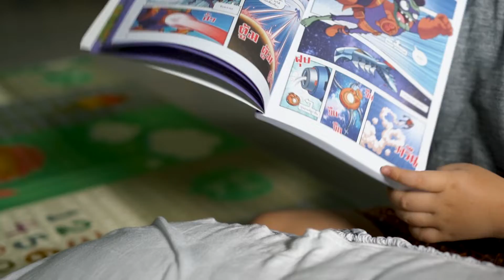Power & Luv - July 19, 2022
Location: Home, Bangkok
Date: July 19, 2022
Note: Power reading for Luv